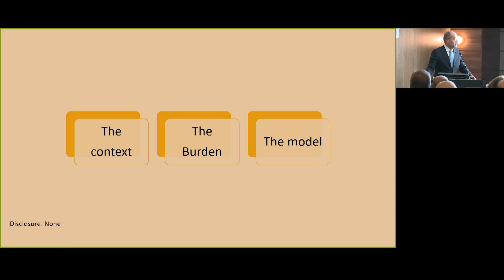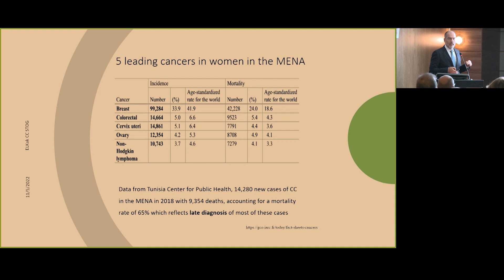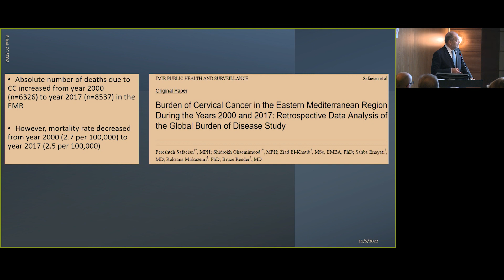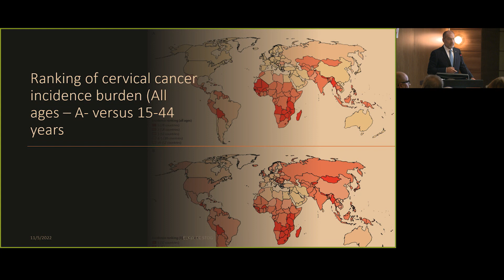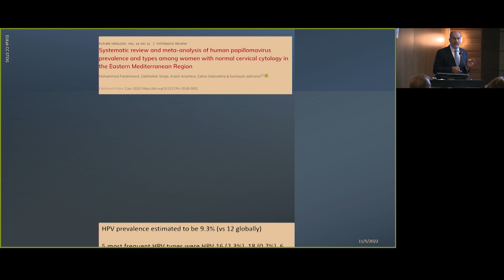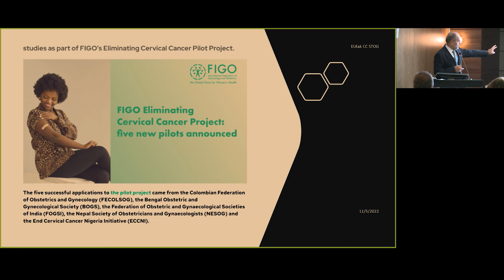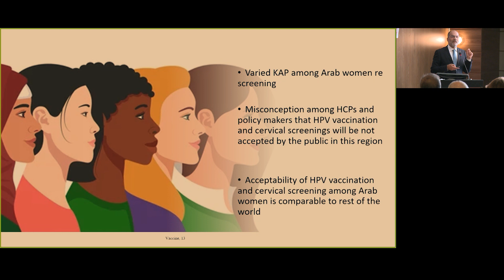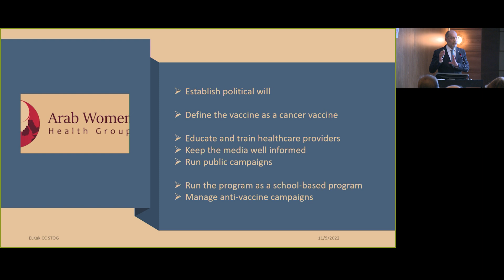32èmeCongrès de la STGO: Dr.Faycel el Kak 05-11-2022